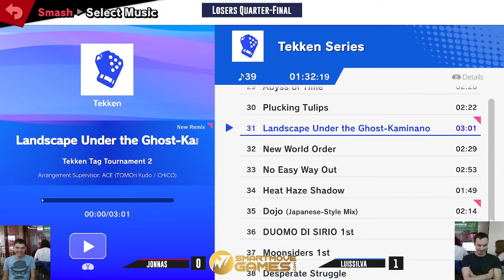Smash Na Invicta #42 - Jonnas (Incineroar) VS LuisSilva (Banjo & Kazooie) - Losers Quarters